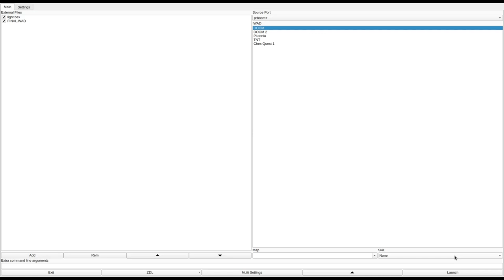DOOM 1 - FINAL.WAD (final4.zip)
added to the "Hall of Shame" for having no exit and just being plain bad.
called "FINAL.WAD" in the /idgames FTP.
created by an unknown author on June 29th, 1994.
from the .txt file included with the WAD:
"A nice looking level."